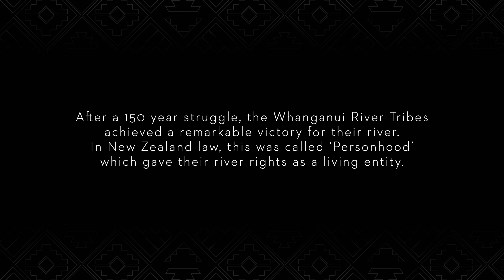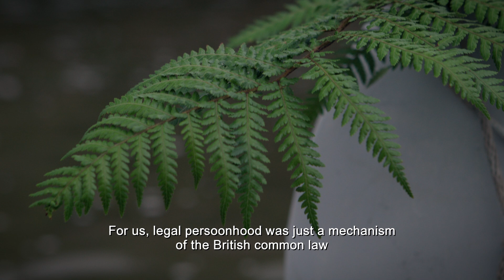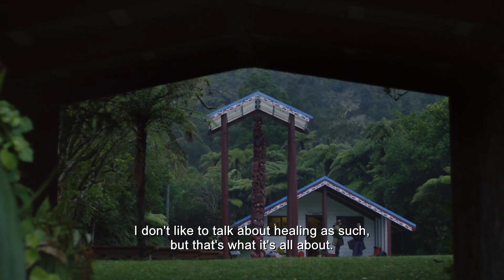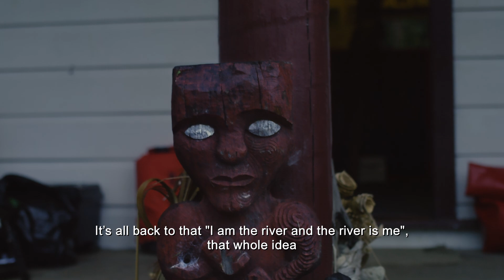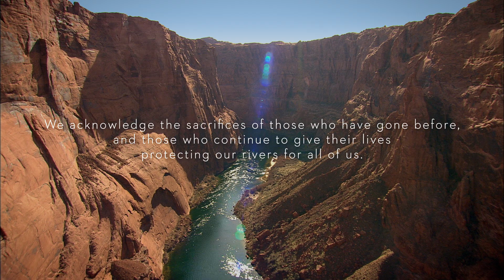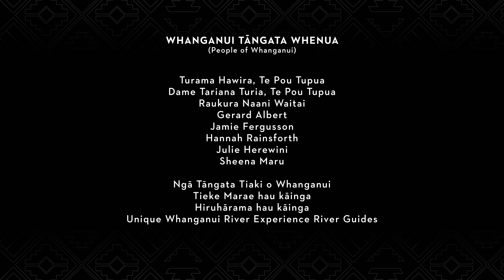Documentary: From the Mountains to the Sea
From the Mountains to the Sea: Concerns for the threatened Colorado River Basin drives Indigenous Leaders from Arizona on a remarkable journey to meet the Māori peoples of the Whanganui River. After winning a 175-year battle, the Whanganui River Tribes inspired the world when New Zealand law recognized their river as a living entity. A powerful documentary of two peoples who share one dream to protect their rivers for all of us. An Official Selection of the 46th American Indian Film Festival 2021; Best Documentary Winner of the Indie Film Festival 2023.

(Dir. by Anna Marbrook, Prod. by Red Star International, Inc. & Anna Marbrook, 2021,12 mins., Not Rated).

“Kaua e kōrero mo te Awa, me kōrero ki te Awa”
“Do not merely speak of the River, speak instead to the River.”
Special acknowledge to Te Awa Tupua (Whanganui River), and the Iwi who uphold their ancestral connection to the river from the mountains to the sea.